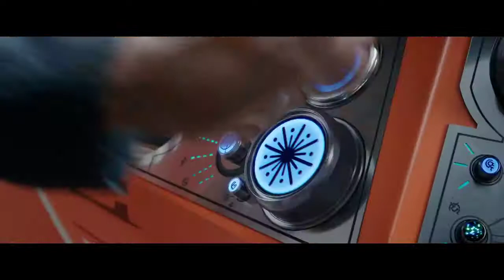Thor: Ragnarok || Official Trailer Final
This November, Thor: Ragnarok. Watch the teaser trailer now!